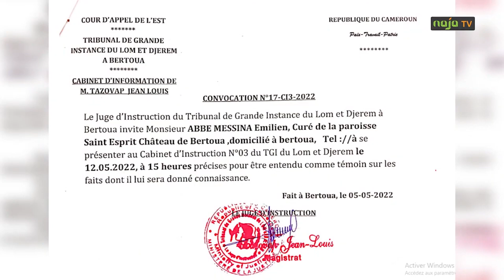Prêtre mort à Bertoua : Le corps reste bloqué à la morgue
La lutte pour l'obtention du corps du prêtre décédé il y a cinq mois à Bertoua, n'est pas terminée. Le Président du tribunal n'a toujours pas pris acte des désistements, ce qui complexifie davantage les soupçons, sur les dessous de son décès. Voici le point